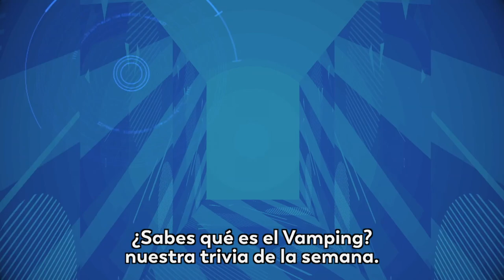Las TIC se extienden por toda Colombia MásTICMejorPaísTV📺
Este domingo en “Más TIC, Mejor País”, veremos cómo las TIC se extienden por toda Colombia llevando conectividad, progreso, unión y oportunidades para todos los habitantes.

Sintonízalo en tu canal regional favorito:

Canal Capital - 9:30 AM
Telepacífico - 12:30 PM
Canal TRO y Teleantioquia - 3:30 PM
Canal Institucional - 5:00 PM
Telecaribe - 5:30 PM
Telecafé - 6:00 PM
Canal Trece -  6:30 PM
Teleislas - 7:00 PM